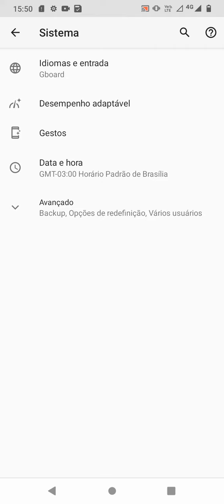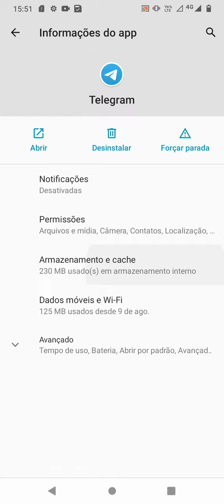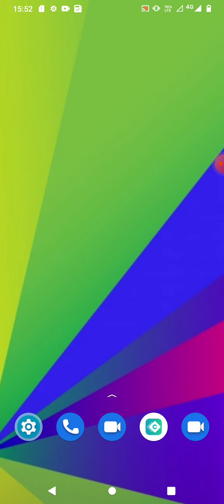Resolvido - Telegram não envia mensagem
Telegram não envia mensagem! Aprenda a como resolver.